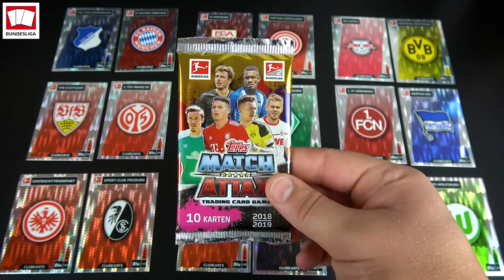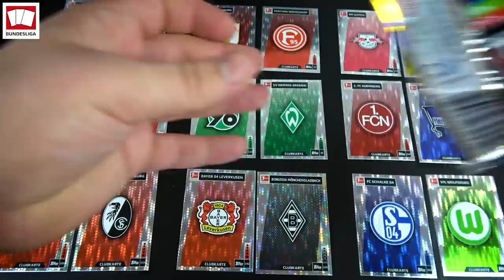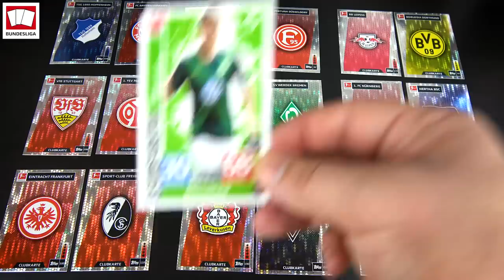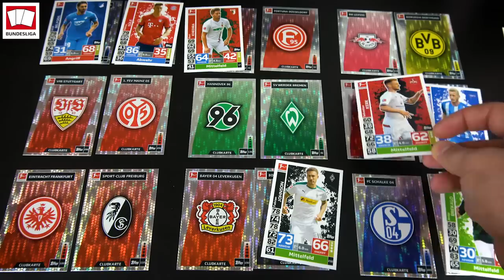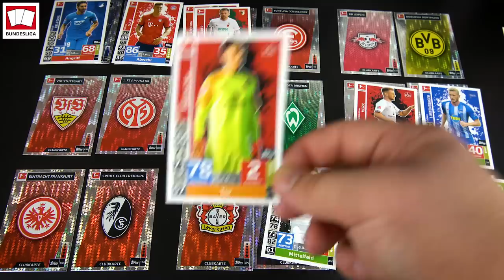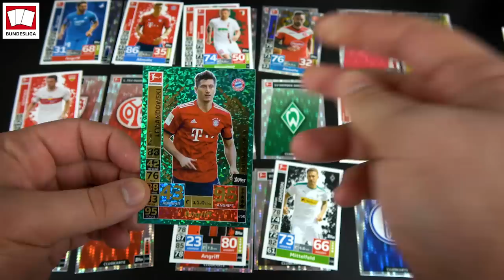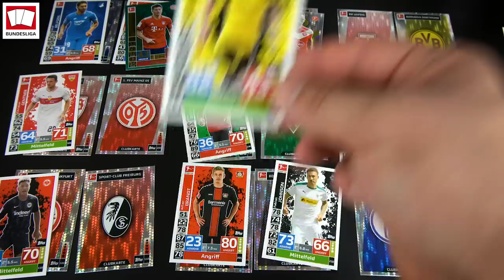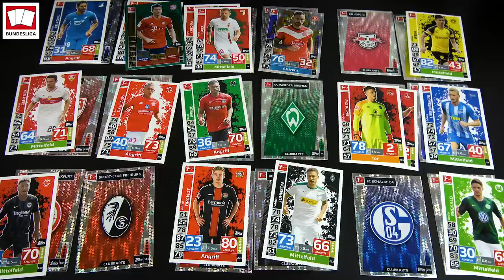18.Spieltag | BUDDIES UNITED BUNDESLIGA 2018/2019 | Topps Match Attax Prognose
*Die Karten wurden freundlicherweise von Karten-Spieler.de zur Verfügung gestellt und dadurch wurde das Video und die Serie erst ermöglicht. Wenn wir Shops oder Produkte bewerben, dann machen wir das aus Überzeugung und mit dem Wissen, dass sie gut sind.